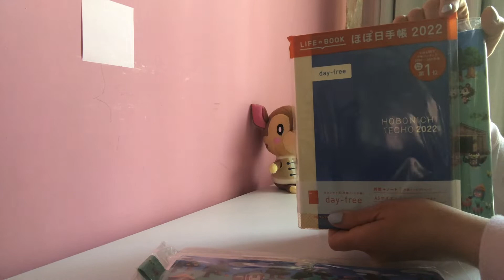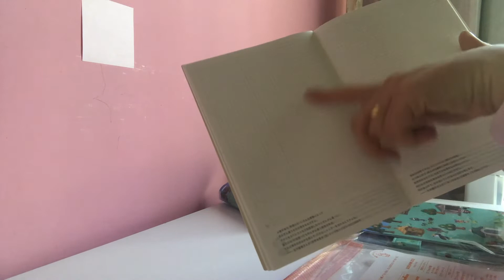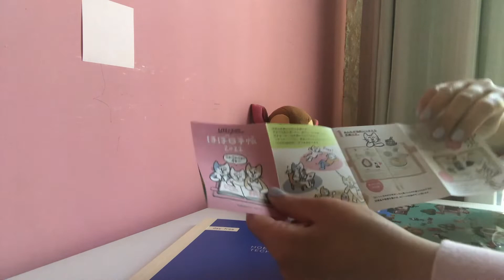Hobonichi 2022 Animal Crossing New Horizons 🍃 Covers A6 A5 Unboxing Español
Ver en 1080p Esta vez en español les traigo el unboxing de los hobonichi 2022 covers de animal corssing new horizons y les platico un poco de estas agendas japonesas.

Welcome to this Hobonichi 2022 Animal Crossing New Hoirizons covers unboxing. I hope you enjoy it. If you have any question about this product let me know, I will be happy to answer.